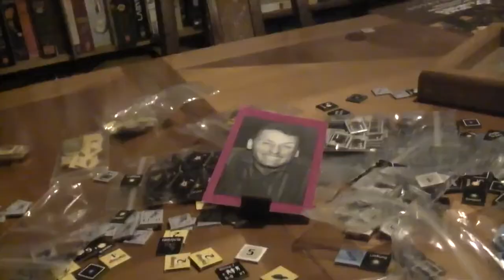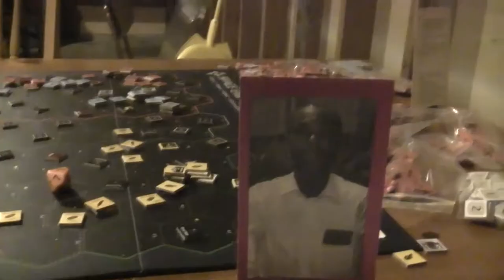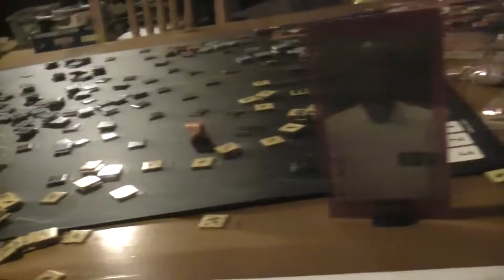TRPMGSMT- Buralti 5- Space Empires: 4X 009- By Two Plus One